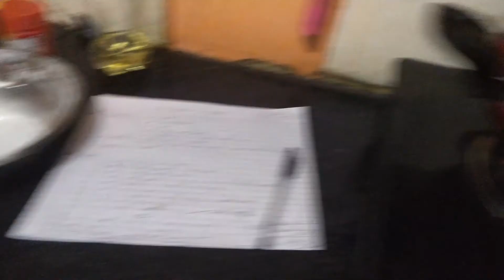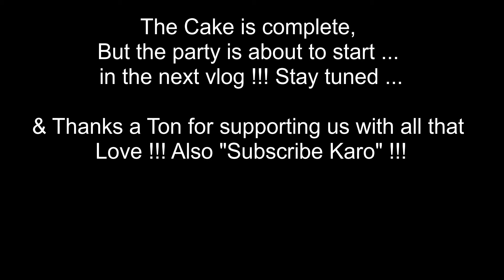How to surprise your wife on birthday | Gift | Beginners Homemade Cake | Without Microwave | Vlog 5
This vlog was specially shot on the occasion of my wife's birthday - 13 July 2020. From the past few years, I was trying to do these things for her, to actually complement her hard workings hours ... inside the home & outside as well.

There are specific instructions for beginners to make a cake at home for their loved ones ! The recipe is easy, doesn't needs a microwave too.

Ingredients :-
1. Maida : 1 Cup
2. Sugar Powder : half cup
3. Baking Powder : 1 Teaspoon
4. Refined Oil : Half cup or half cup butter
5. Vanilla Essence (Optional)
6. Milk
7. Dry Fruits : Kaju, Kishmish, etc.